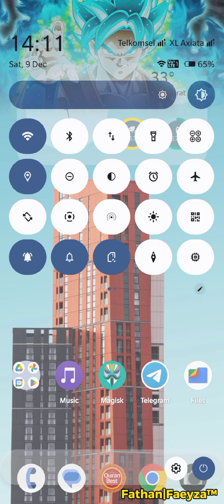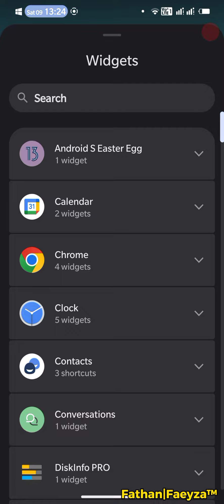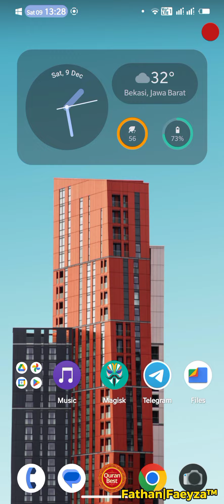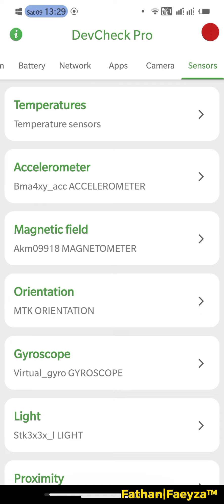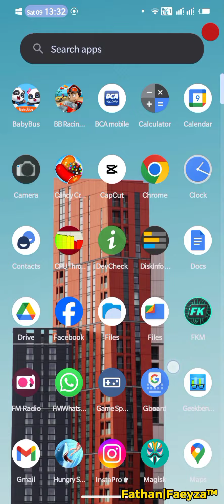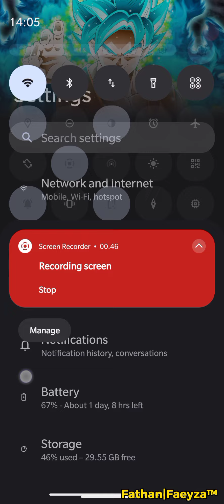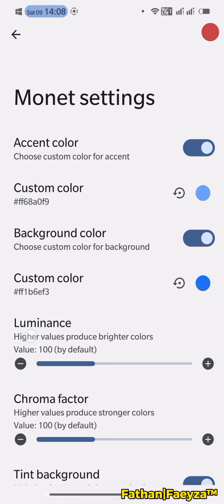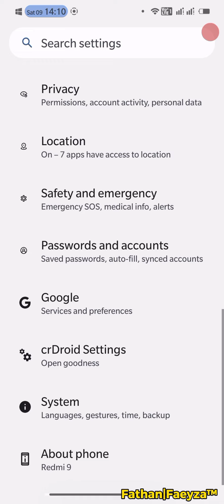Review Update Custom ROM CRDroid 9.10 Android 13 Test on Redmi 9 lancelot With KernelSU Default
crDroidAndroid 9.10 - OFFICIAL | Android 13
Updated: 31/10/2023'

Changelog:
• Highlights & Device Specific Changes:
Build type: Monthly
Device: Redmi 9 (lancelot)
Device maintainer: Abhinav Kumar (raizel)
Credits for kernel: @orkunergun

 - Shifted to new kernel
 - Added KernelSU
 - Improved Gaming
 - Reduced boot time

Notes:
• Clean Flash
• Recommended firmware is V12.5.6 For lancelot
• Use ONLY Los Recovery

Credits:
@surblazer @bengris32 for resources

By  @acex88
Join @sharereviewcustomromR9
Follow @kafaproject17